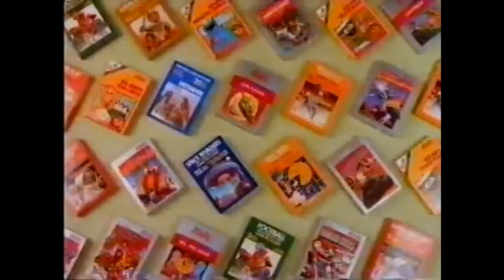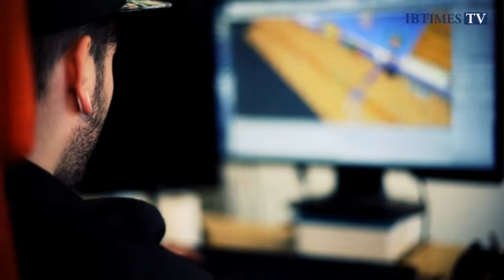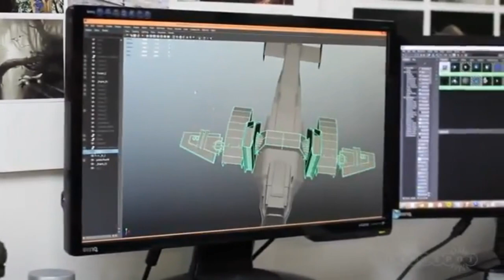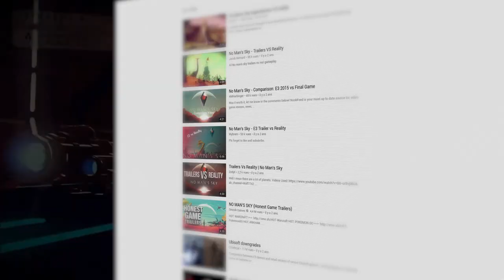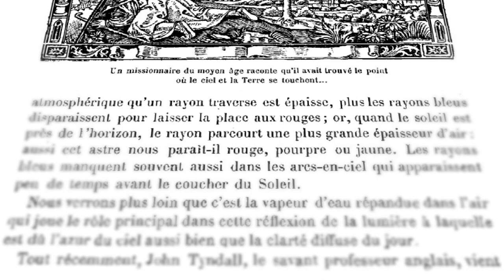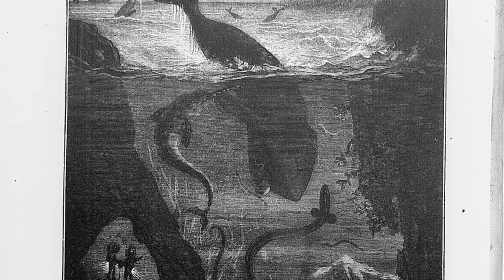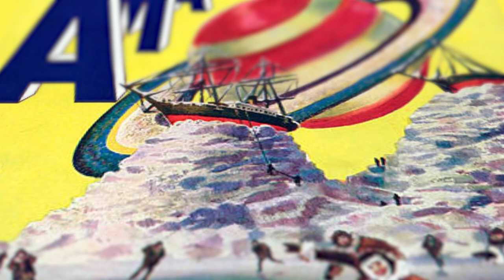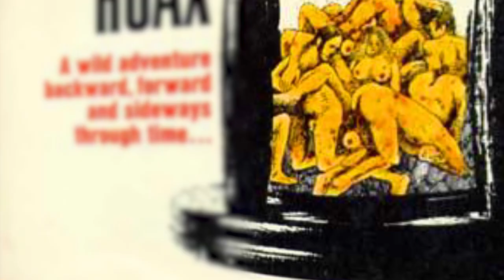Osmosis Recap - No Man's Sky, Hello Games, et l'iconographie de la SF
🚀ENFIN LE DECOLLAGE !🚀

No Man's Sky, tu connais? Ce jeu a fait plus de bruit à sa sortie qu'une fusée quittant l'atmosphère! Et aujourd'hui, il se targue d'un mode coop! Déroule pour en savoir plus! 👇👇👇

On pensait jamais pouvoir la terminer vu qu'on a enchaîné les imprévus avec cette vidéo, un peu comme son développement! Mais pose ton astronef au spatioport le plus proche et laisse nous te parler d'un jeu qui a multiplié les superlatifs malgré lui !

*** CREDITS ***

*** Vidéos ***
19th century printing processes still carried out in St Petersburg - AP Archive
2001 l'Odyssée de l'Espace – Stanley Kubrick
ALL ABOARD THE HYPE TRAIN - mnmtwinzgaming
Atari 2600 Commercial The Fun Is Back! - Atari
Australia's got talent - Simon Cowell
Barbarella - Roger Vadim
Contact – Robert Zemeckis
Cowboy Bebop - Hajime Yatate
Cute little boy wearing cardboard astronaut helmet - Supamotion
Doctor Who - BBC
Dune Trailer - David Lynch
E3 12 Joe Danger The Movie - Interview - GameReactor
E3 2018 Tour - The Sandbox
Earthrise - NASA
Evangelion - Gainax
First Spaceship on Venus - Kurt Maetzig
Flash Gordon - Mike Hodges
Galaxy Express 999 - Toei Animation
Game Studio Spotlight Hello Games - IBTimes UK
Gurren Lagann - Bandai
Harlock - Leiji Matsumoto
Il y a 65 ans... le Livre de poche - INA
Interstellar - Christopher Nolan
Jupiter's Ascending - Lana Wachowski, Lilly Wachowski
Le voyage dans la Lune - Georges Mélies
Mysterious Island - MGM
NASA Hubble Space Telescope The Eagle Nebula - NASA
New York Newspapers - Footage File
No Man's Sky Interview - Gamespot
Old TV Green Screen Pack 2 - Creative Film
No Man's Sky Conversation PS4 - Sony
PULP FICTION The Golden Age of Sci Fi, Fantasy and Adventure - UFO TV
Sensational helicopter flight over New York City - Anne Clugston
Spiderman - Sam Raimi
Spirit Movie - Webedia
Star Trek - Gene Roddenberry
Star Wars, episode IV -  Georges Lucas
Star Wars, épisode VIII - Rian Johnson
Tetsuo - Shin'ya Tsukamoto
The Black Hole - Disney
UK Winter Storms - Sky News
VGX 2013 – Spike TV

*** Jeux Vidéo ***
Bloodforge - Microsoft Studios, Climax
Crazy Taxi - Sega
Double Dragon 3 - East Technology
Excitebike - Nintendo
Geometry Wars Galaxies - Sierra, Kuju Ent
Sonic Adventures - Sega
Sonic The Hedgehog - Sega
Super Mario Bros - Nintendo
Super Mario Kart - Nintendo
Super Monkey Ball - Amusement Vision
ToeJam and Earl - Johnson Voorsanger

*** Images ***
Amazing Stories April 19XX - Frank R Paul
Amazing Stories August 19xx – Gernsback Editions
Amazing Stories December 1928 - Gernsback Editions
Amazing Stories October 1927 - Gernsback Editions
Amazing_Stories_April_1926- Gernsback Editions
Astounding-Science-Fiction-March 1941 - Stanley Schmidt
Autre_Monde,Jongleur - Isidore Grandville
Aventures_d'Alice_au_pays_des_ - Carroll_Lewis
Battle Angel Alita - Yukito Kishiro
Book room at Woburn Public Library, Massachusetts, c. 1880 - Library of Congress
Chessmen_of_Mars-Edgar Rice Burroughs James Allen St John
Chroma The Art of Alex Schomburg - Jon Gustafson
David Ream - Harry Borden
The Starmen of Llyrdis (1976) - Leigh Brackett
De_la_terre_à_la_Lune - Jules Verne
Dune - Frank Herbert
Face in The Abyss - A. Merritt
Fondation - Isaac Asimov
Golden-City-on-Titan- Frank R Paul
Hyperion Cantos - Dan Simmons
I, Robot - Isaac Asimov Rob
Indoctrinaire - Bruce Pennington
Itinerarium (Livre des Merveilles) - Odoric de Pordenone
The Pyramids from Space - J. Faragasso
The General Zapped an Angel - Karel Thole
L'atmosphère météorologie populaire – Flammarion Camille
Le Jardin des plaisirs terrestres - Jerôme Bosch
Le tour du monde en quatre-vingts jours - Jules Verne, édition Hetzel, Neuville Alphonse
Le Vingtieme_siecle - Robida
Les maîtres du temps - Jean Giraud Moebius
Life on Europa - Frank R Paul
Major Operation - John Harris
Promised Land - Frank Kelly Freas
Quest of the Startone - Virgil Finlay
Rendez vous with Rama - Arthur C. Clarke
Silk Atlas of Comets - Hunan Provincial Museum
The Aliens Among Us - Paul Lehr
The day the Sun Died - Alex Schomburg
The Men Without Shadows - Leo Morey
The ship next to the giant Saturn - Alex Schomburg
Thuvia_Maid_of_Mars - Edgar Rice Burrough James Allen St John
The Great Time Machine Hoax - Keith Laumer
Valérian T16 - Jean-Claude Mézières, Evelyne Tranlé, Pierre Christin
War of the Worlds - HG Welles, Warwick Goble
Western Story Magazine -
Worlds Fair Painting - Frank R Paul
Yoko Tsuno - Roger Leloup
Vingt mille lieues sous les mers – Neuville Alphonse

*** Musiques ***
Transhumanism - DaGu
Sunstorm - ELFL
Cold War Games - Gavin Luke
Zero Gravity - ELFL
Space Circus - Gunnar Johnsén
We alone - ALT236 & AL9000
All seeing eye - ALT236 & AL9000